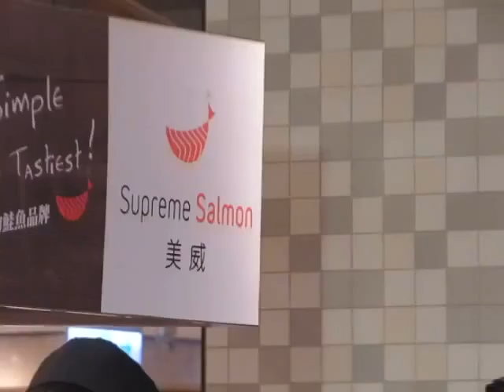民正新聞記者:蔡永源報導Supreme Salmon美威鮭魚新光三越台南西門店正式開幕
全球最大鮭魚供應商Marine Harvest美威集團在亞洲首創鮭魚品牌 Supreme Salmon美威鮭魚”將全新的鮭魚專賣店概念引進南台灣，上月25號於台南舉辦首賣試營運，專賣店就設於新光三越台南西門店。繼試營運後終於在4月18號舉辦正式開幕剪綵儀式，當天Marine Harvest美威集團亞洲區總經理吳欣志(Charlie)也親自前來參與剪綵儀式，美威鮭魚的五星研發雙廚-黃燦庭(可樂)&曾柏山師傅也特別南下為了這一天展演「鮭魚開魚秀」，業者直接將由挪威冰鮮空運來台灣、重達約6公斤的鮭魚運至現場，由美威鮭魚雙廚主掌現切生魚片，表現出主廚精巧的刀工，並結合南部特有的「辦桌」文化，現烤、現做各式多樣美味健康的鮭魚料理，讓南部的民眾備感親切並驚嘆於鮭魚能展現出如此多元的創意。
美威鮭魚亞洲區總經理吳欣志當天也開心地表示: 「能夠在南台灣設立第一間美威鮭魚專賣店，並與新光三越百貨取得合作，是我們跨入百貨業美食的敲門磚，希望藉由這次指標性的進駐，讓更多南部的民眾體驗更多元健康美味的美食，尤其台南是第一線的美食地標，能夠在府城古都提供美威的餐點和服務，讓我們備感振奮! 美威的理念就是將最美味健康的原型食物介紹給大眾知道，以平實的價格讓大家都能享受高端鮭魚的美味，這是美威鮭魚一直以來的信念。」